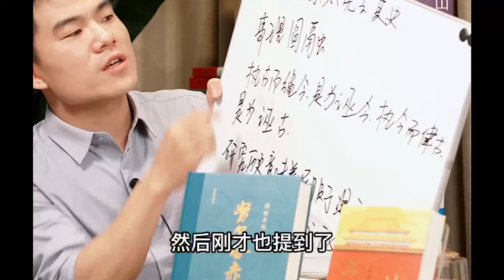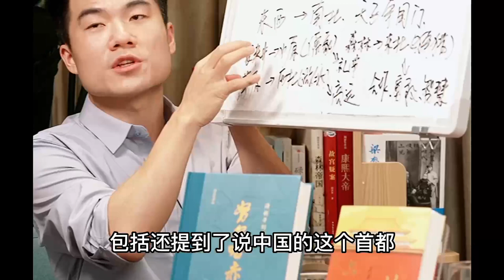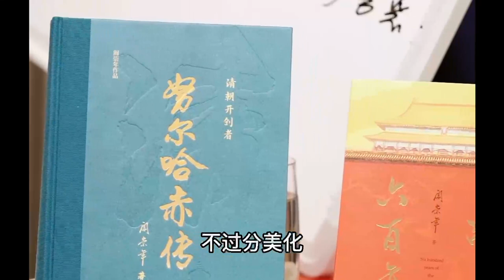董宇辉俞敏洪阎崇年圆桌派，好赞的访谈氛围。